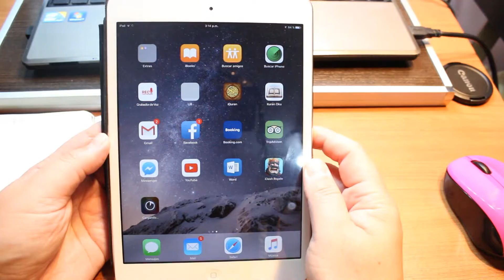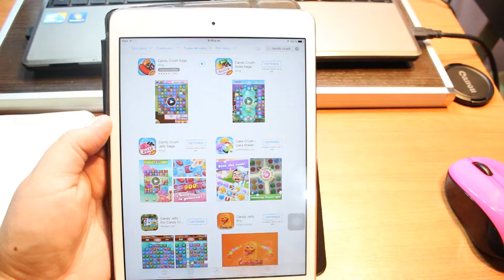Candy Crush juego instalar en ipad mini 1 2 3 y 4